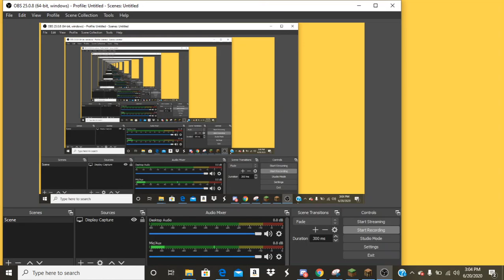Hermitcraft! Season 6! Finishing Their Projects!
This is not actually hermit craft. This is just the map, and me finishing their builds.